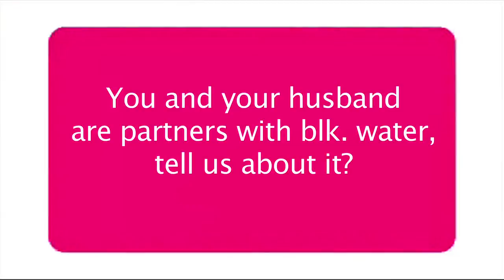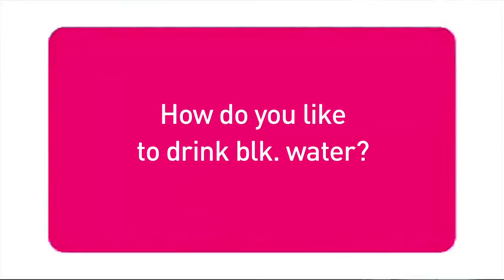RHNJ's Jacqueline Laurita talks Health & Wellness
Jacqueline talks about over coming body issues, getting fit and her favourite cleansing tea.